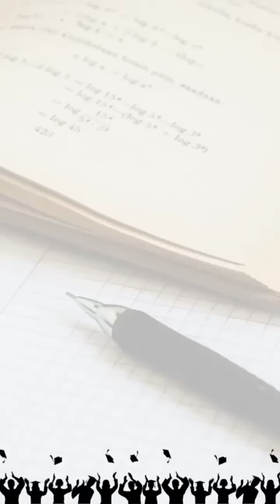Summer Internship Presentations 2024 experience sharing summerinternship presentations ibspune.